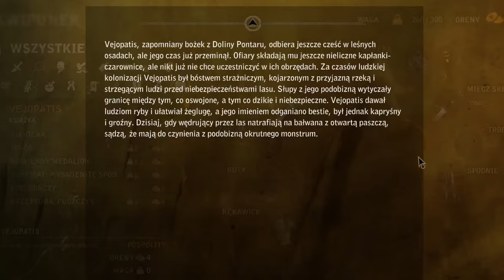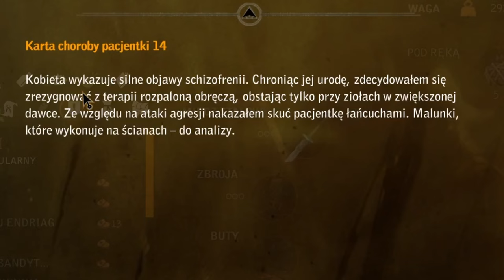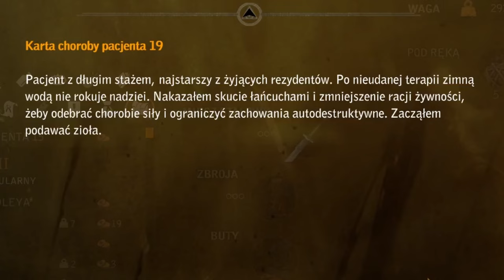Wiedźmin 2 - Żona Trolla, Cieniokost i Klątwa #4